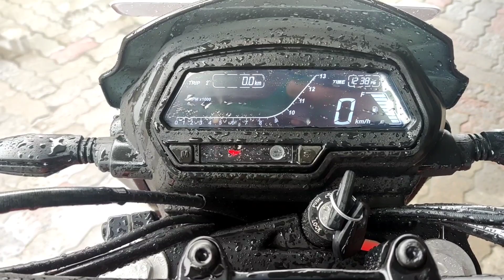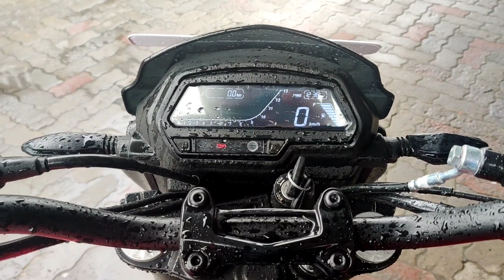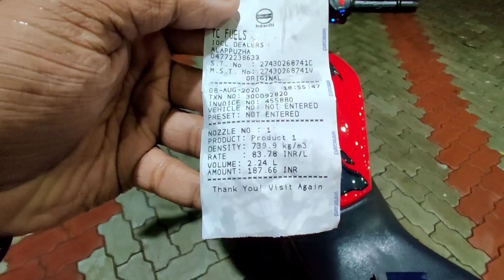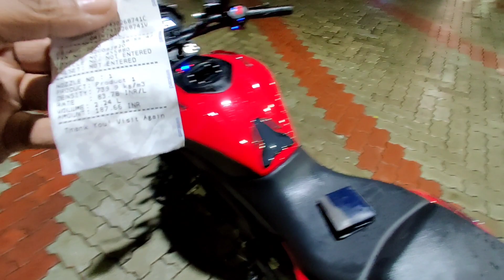Bajaj Dominar 250 BS6 Mileage Test Malayalam Tank to Tank Mileage test